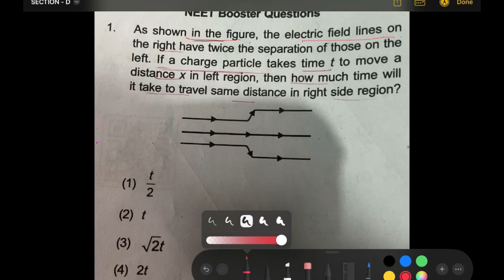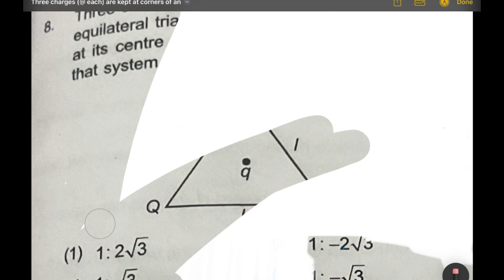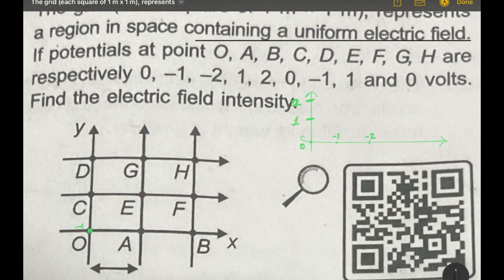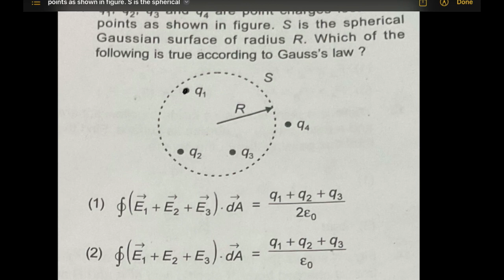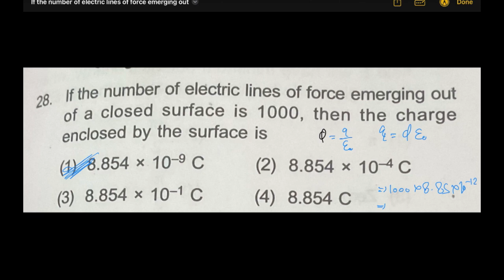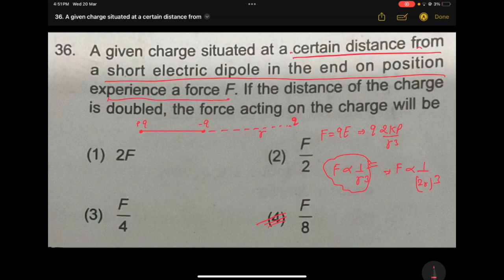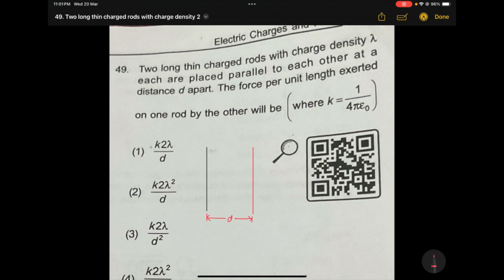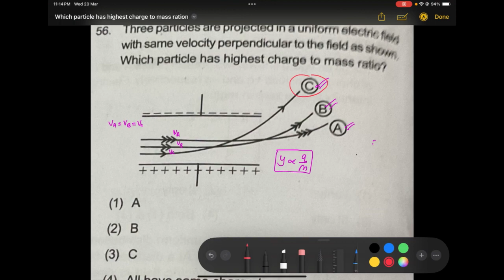# Electrostatic previous year questions